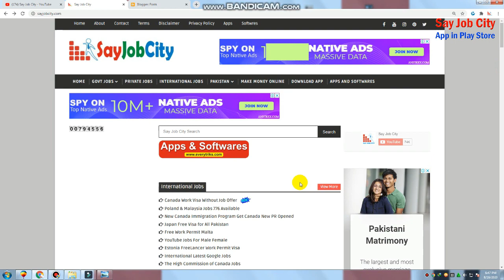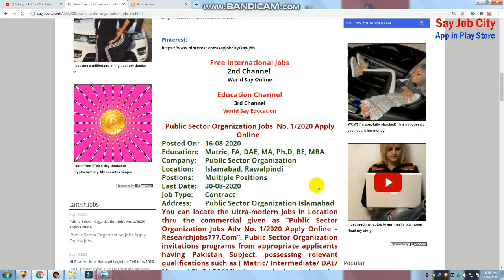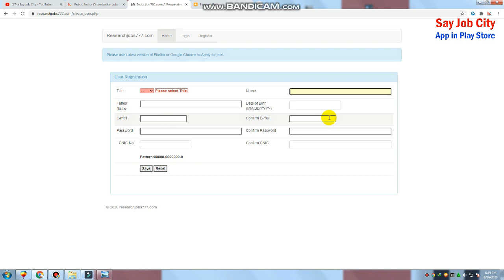Public Sector Organization Jobs No1. 2020 Apply Online || Public Sector Organization Govt Pakistan